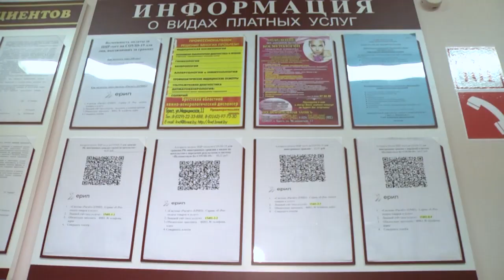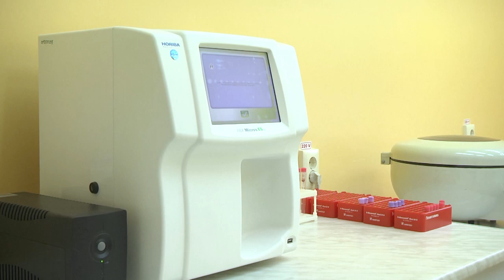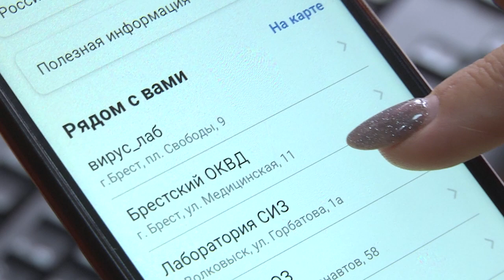2021-08-31 г.Брест. ПЦР-тестирование в кожно-венерологическом диспансере. Новости на Буг-ТВ.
ПЦР-тестирование в Брестском областном кожно-венерологическом диспансере: быстро и надежно.
Тема вакцинации от коронавирусной инфекции остаётся по-прежнему  актуальной. Без проведения ПЦР-тестирования не обойтись тем, кто выезжает за рубеж то ли на отдых или в командировку. Сегодня одной из площадок для проведения такого вида исследования выступает Брестский областной кожно-венерологический диспансер. С апреля 2020-го здесь было проведено более ста пятидесяти трёх тысяч исследований. Ежедневно с 7 часов утра и до 9  вечера в лаборатории обрабатываются данные, полученные из биоматериала. Все для того, чтобы выезжающий максимально быстро получил необходимый результат.